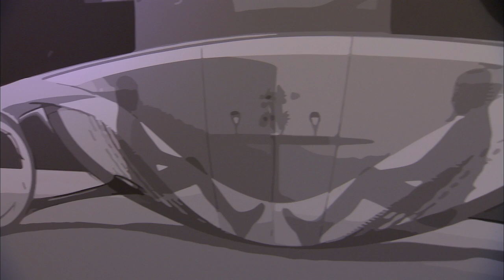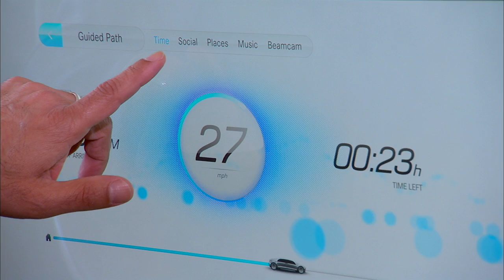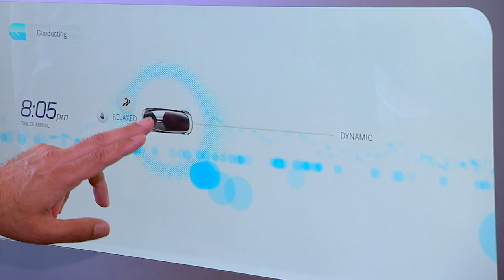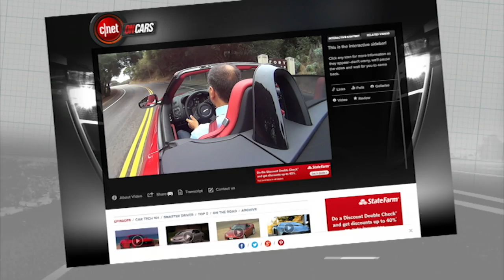CNET On Cars - On the road: Mercedes F 015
Brian Cooley rides in the Mercedes F 015 self-driving concept vehicle and explains how we'll live with cars in the future.